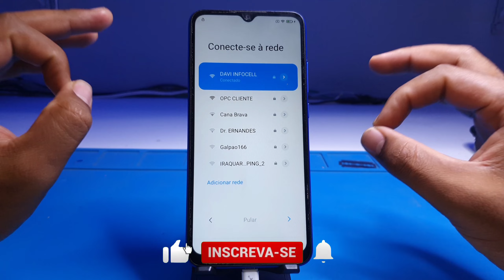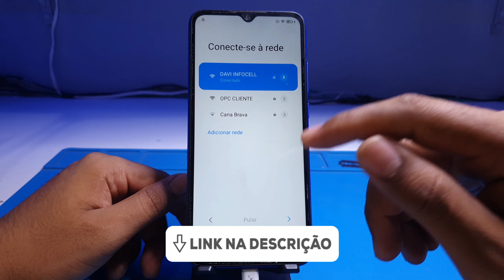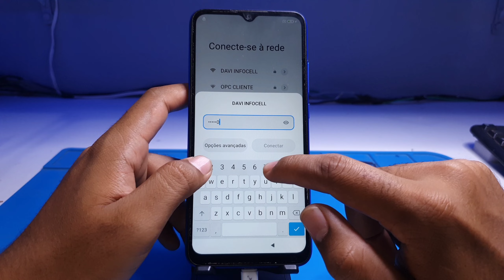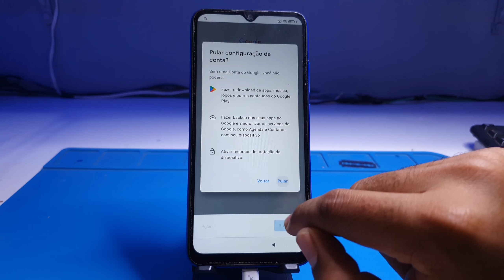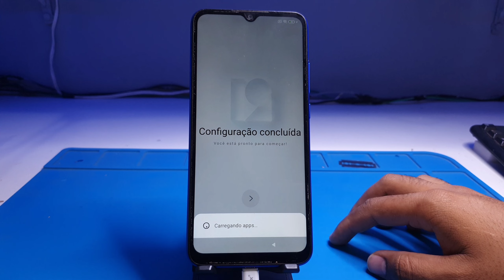Desbloqueio de conta Google RedMi 9/9A e 9C como tirar conta Google de forma fácil | Atualizado 2023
Baixe Tenorshare 4ukey for Android para Tirar Conta Google RedMi 9/9A e 9C de forma fácil

Olá pessoal, neste vídeo eu ensino como fazer o desbloqueio de conta google do RedMi 9, problema recorrente que atrapalha a vida de muitas pessoas, porque quando compram o aparelho, criam a conta google/gmail e esquecem de anotá-la, e quando é necessário fazer um hard reset (formatação/restauração de fábrica), o usuário do aparelho não anotou a conta (google/gmail), e como consequência, acabam não lembrando, ou até mesmo esquecendo a conta e a senha. Dessa maneira, o aparelho fica bloqueado, e impede que o usuário consiga utilizá-lo.

Assim sendo, eu vou ensinar como resolver esse problema de forma fácil, simples e prática, e que vai fazer com que a conta google/gmail seja desbloqueada, para que você consiga utilizar seu aparelho!

Valeu pessoal! 😀

HARD RESET (PROCEDIMENTO) 🔻

Link do vídeo ensinando como realizar o procedimento de hard reset ⬇️

HARD RESET REDMI 9/9A E 9C COMO FORMATAR, RESTAURAR DE FÁBRICA, APAGAR/TIRAR SENHA | SOLUÇÃO FÁCIL!: